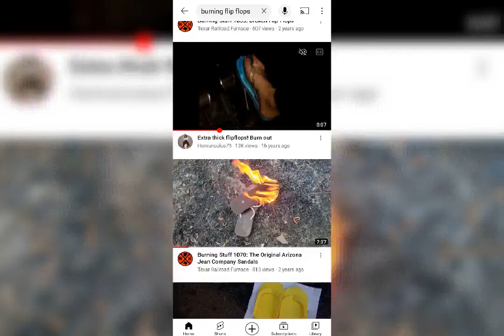I'M Burning My Stinking Sneakers 🔥🔥🔥🔥🔥🔥🔥🔥🔥🔥🔥🔥🔥🔥🔥🔥🔥🔥🔥🔥🔥🔥🔥🔥🔥🔥🔥🔥🔥🔥🔥🔥🔥🔥🔥🔥🔥🔥🔥🔥🔥🔥🔥🔥🔥🔥🔥🔥🔥🔥🔥🔥🔥🔥🔥🔥🔥🔥🔥🔥🔥🔥🔥🔥🔥🔥🔥